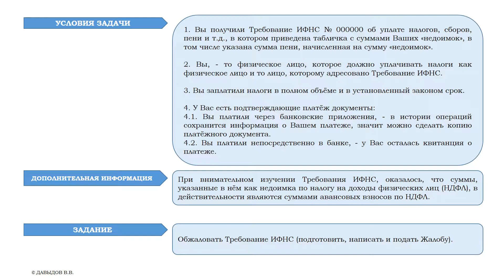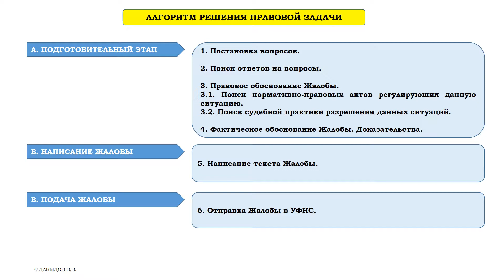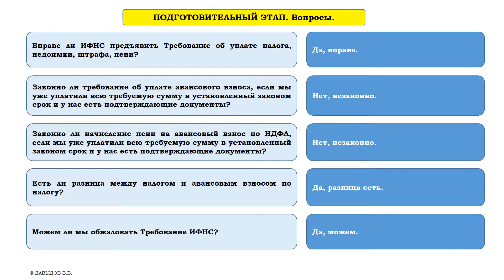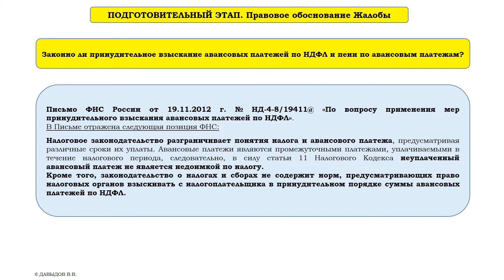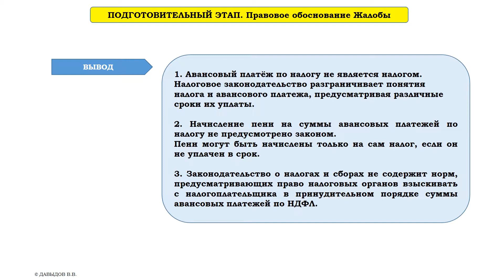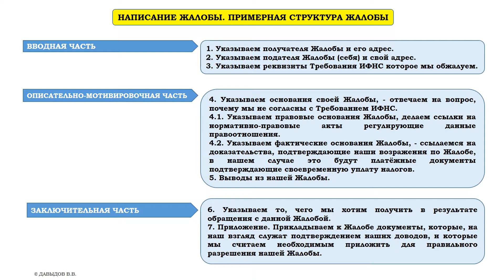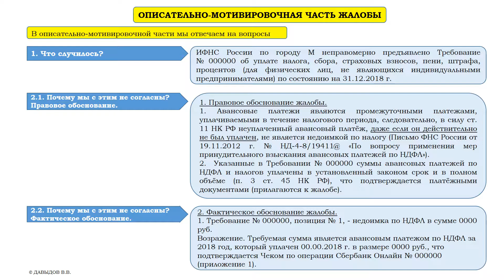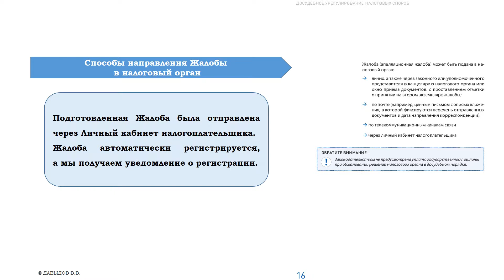Налоги НДФЛ Требование ИФНС. Жалоба в УФНС 2 Пишем Жалобу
Давыдов В.В. Юридическая практика. ДЕЛО "ЖАЛОБА В УФНС". ЗАПЛАТИ НАЛОГИ И... С02 Пишем Жалобу
Заплатил налоги и живёшь спокойно?
Уплата налогов вовсе не является гарантией того, что налоговые органы не предъявят к Вам Требование о повторной уплате налога, да ещё и пени начислят.
К сожалению, как показывает практика, такое вполне возможно.
Вопросы:
Что делать если Вы оказались в подобной ситуации?
Вправе ли налоговая служба предъявить требования об уплате налога недоимки штраф и пени?
Законно ли требование об уплате авансового взноса, если мы уже оплатили всю требуемую сумму в установленный законом срок и у нас есть подтверждающие документы?
Законно ли начисление пени на авансовый если мы уже оплатили всю требуемую сумму в установленный законом срок и у нас есть подтверждающие документы?
Есть ли разница между налогом и авансовым взносом по налогу?
Законно ли принудительное взыскание авансовых платежей по НДФЛ и пени по авансовым платежам?

В этой истории рассказывается о порядке досудебного урегулирования споров с налоговыми органами.
На примере конкретной истории показано как подготовить, написать и подать Жалобу в налоговую службу.
Представлен пошаговый алгоритм действий.
Даётся правовое обоснование Жалобы.
Приводится пример из судебной практики.

Вывод:
1. Авансовый платеж по налогу не является налогом.
Налоговое законодательство разграничивает понятие налога и авансового платежа, предусматривая различные сроки их уплаты.
2. Начисление пени на суммы авансовых платежей по налогу не предусмотрено законом.
Пенни могут быть начислены только на сам налог, если он не уплачен в срок.
3. Законодательство о налогах и сборах не содержит норм, предусматривающих право налоговых органов взыскивать с налогоплательщика в принудительном порядке суммы авансовых платежей по НДФЛ.

Правовое обоснование, судебная практика и дополнительные материалы:
1. Письмо ФНС России от 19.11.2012 г. № НД-4-8/19411@ «По вопросу применения мер принудительного взыскания авансовых платежей по НДФЛ»
2. Судебная коллегия по гражданским делам Челябинского областного суда Апелляционное определение от 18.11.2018 г. по делу №11а-14302/2018
3. Электронная брошюра «Досудебное урегулирование налоговых споров» на официальном сайте ФНС России

У Вас возникли вопросы?
Вы считаете, что есть необходимость пояснить какой-то момент более подробно?
СПАСИБО!
С уважением, адвокат Давыдов В.В.